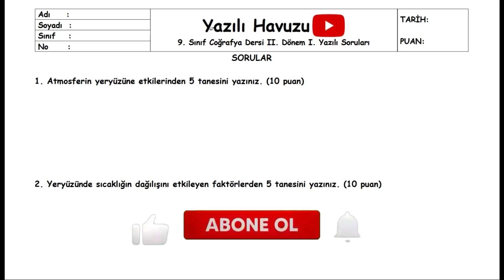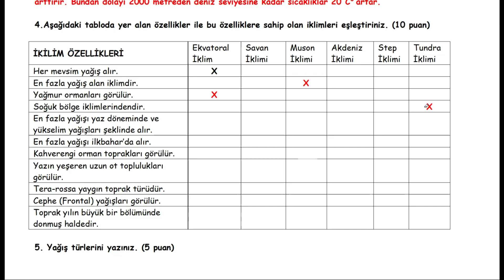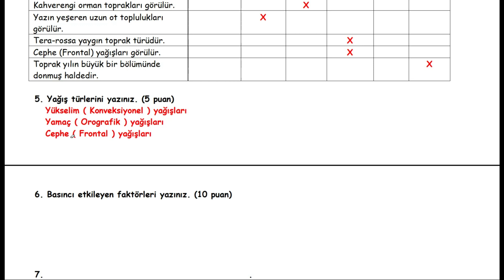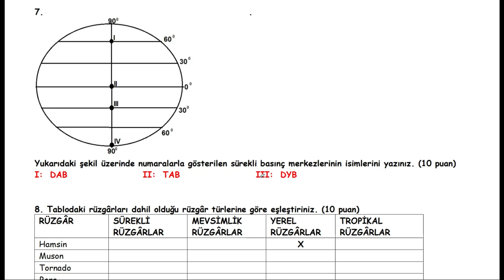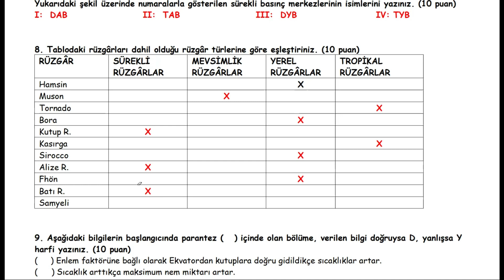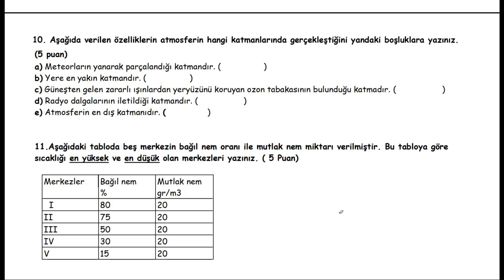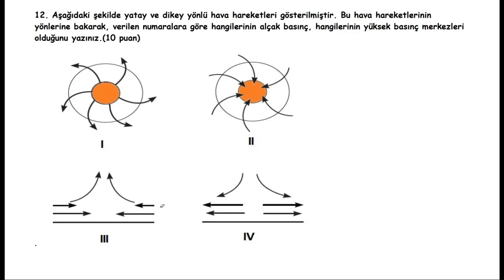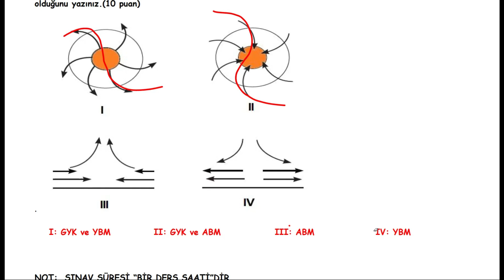Coğrafya 9. Sınıf 2. Dönem 1. Yazılı Soruları Yazılıya hazırlık (PDF açıklamada) 2022/2023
9. Sınıf Coğrafya Dersi 2. Dönem 1. Yazılıya hazırlık Soruları (klasik) PDF için tıkla;

Arkadaşlar merhaba,
Hem konuları tekrar etmeniz, hem de yazılılarda daha başarılı olmanız için 9. sınıf 2. dönem 1. Coğrafya yazılısı soruları hazırladık.
Başarılar dileriz...